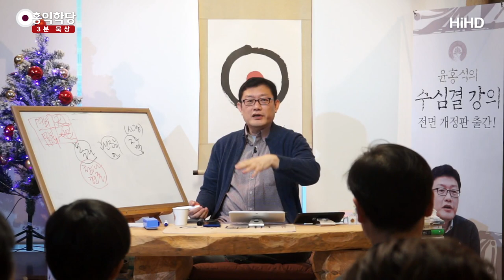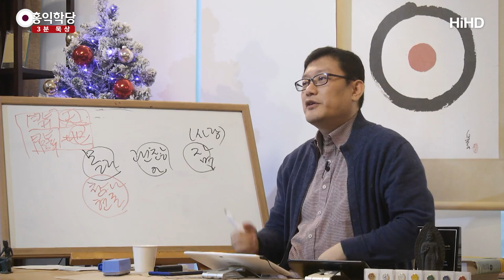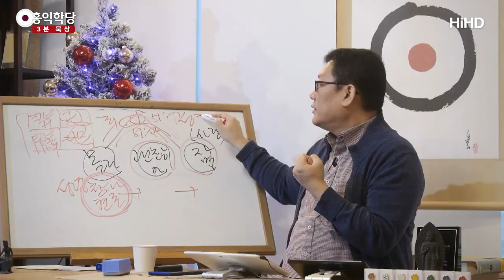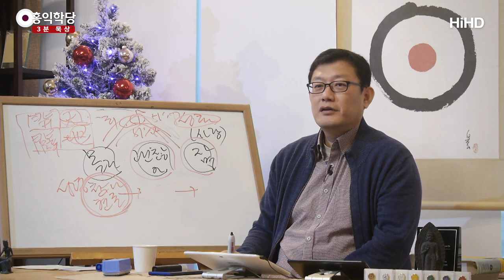[3분 묵상] 이긴자의 처절한 내적 전쟁 _홍익학당.윤홍식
(200105 일요 대담) 자기를 한 번 돌아보세요.
내 마음이 가만 두면 어디로 가나.
탐진치로 가나, 6바라밀로 가나.
양쪽 다 신호 받죠?
그게 로마서에 나오는
사도 바울의 괴로움입니다.
양쪽 다 자극 받을 때.

내 마음은 성령의 법을 따르려고 하는데,
몸의 한 쪽은 나를 붙잡고
죄의 법으로 끌고 가고 있다.
두 개가 다 기본값이 작동되는 거예요.
사이에 껴서 미치겠는 거예요.
이런 현상을 겪고 이겨내야
성화가 이루어지는 겁니다.

그런데 이것도 안 겪고,
일단 성령을 만나지도 못했고,
그래서 마음의 혼란이 별로 없어요,
성령을 만나지를 못해서.
성령 만나면 진짜 혼란이 옵니다.
기본값이 두 개가 충돌나니까
그때 혼란이 와요.
그걸 이겨냈을 때 이긴 자가 돼요.

예수님처럼 이긴 자는요.
사탄하고 싸워서 정복한 자예요.
예수님은요. 언제나 성령의 뜻대로만 말하고
행동할 수 있는 경지에 들어가신 분이에요.
그러면 확실히 이긴 자입니다.
기본값이 이제 확실하게
성령위주로 작동되는 분이에요.

그런데 요한계시록이나
이런 성경에 보면
이긴 자, 승리한 자라고 나오면,
승리한 자들한테는
예수님이 영생을 주겠다 그러면
아직 예수님의 경지는 아니에요.
영생도 못 얻은 경지의 이긴 자가 있어요.
그 이긴 자, '이긴 자 됩시다.' 이거.

여러분, 그런 식으로 이긴 자가
여러분 이긴 자세요?
일단 성령도 잘 모르겠는데
이긴 자까지 되려면
참나의 현존, 이제 이건 아는데.
그러면 참나를 성령으로 바꿔 볼게요.
이긴 자 됐나 이거죠. 성령이 여러분 안에
24시간 현존하면 이긴 자 같으세요?

아니요. 대책 없이 끌려가요.
자잘한 건 이겨내는데
센 탐진치의 유혹이 오면 그냥 끌려갑니다.
제가 요한계시록을 다 분석해 보니까
거기 나온 이긴 자는 이런 이긴 자예요.
좀 처절하게 이기는 자예요.
그냥 여유롭게 예수님처럼 이긴 자가 아닙니다.

고지전을 생각하셔야 돼요, 고지전.
오늘 내가 이겼죠. 양심 51%, 이겼어요.
아마겟돈에서 승리했습니다.
좀 있으면요? 질 거예요, 분명히.
다시 죄의 힘이 어떻게 돼요?
또 51%로 이겨요.
여기서 멈추면 이긴 자가 아니죠.
다시 또 정복해요. 그러면 이긴 자입니다.

요한계시록에 나오는 이긴 자는 이거예요.
이건 한 번 노려볼만하지 않나요?
져도 다시 이긴다.
내가 지금 이겼어요.
비양심을 이겼어요. 죄를 이겨냈어요.
그런데 나는 알아요.
또 밀려올 거라는 걸, 그 군대가.
반지의 제왕처럼 막 밀려오면
나는 한 번 또 밀릴 수도 있다는 걸.

하지만 어떻게 해요? 이기는 법을 알아요.
나는 다시 이겨낼 거라는 걸.
결국은 다시 내가 이 고지를
점령해놓을 거라는 걸 알아요.
이게 이긴 자입니다.
이정도 하면 성화.

성화의 완성은 예수님 경지죠,
거룩함의 완성은. 성화의 완성은 아니고.
1차적으로 성화가 뭔지 아는 사람이에요.
자기 영혼을 거룩하게 하는 법을 아는 사람.
양심으로 욕심을 이겨낼 수 있는 사람.
하나님의 마음으로, 성령의 마음으로
죄의 마음을 굴복시킬 수 있는 사람.

그런 이긴 자는 노려볼만 하죠.
내일 지더라도 오늘 이겼고,
지금 이기자 하고, 항상 지금.
'어제는 졌더라도 지금은 이기자.' 하고
또 이겨놓고, 이겨놓고 하는 사람이요.